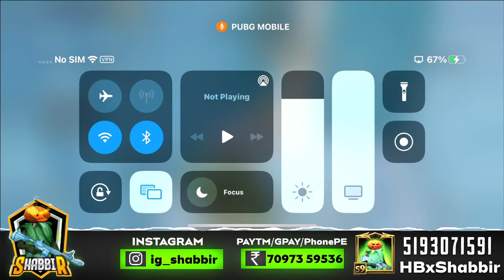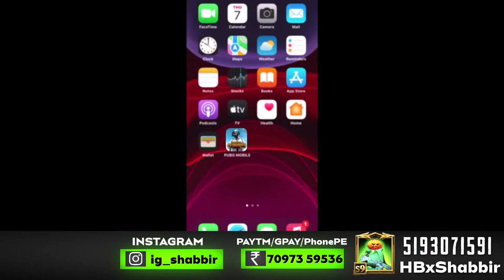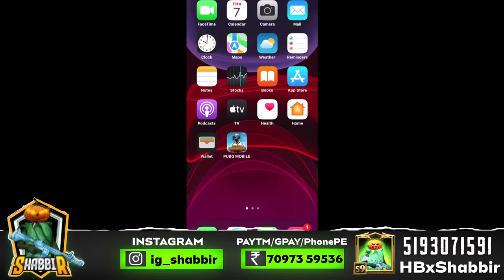PLATINUM TO CONQUEROR NEW JOURNEY LETSSSSGOO